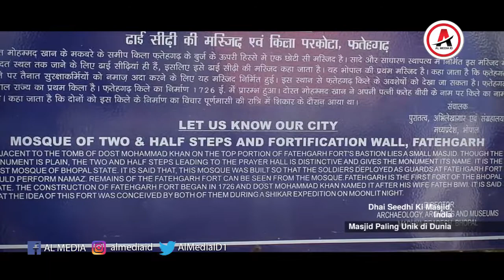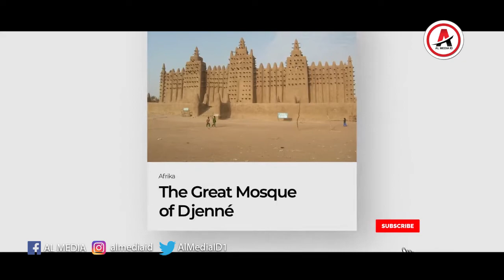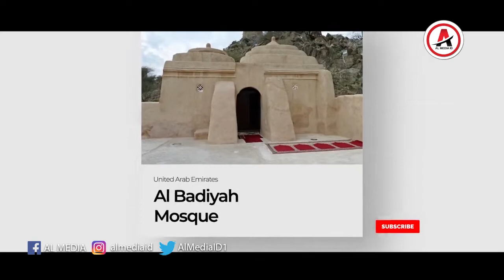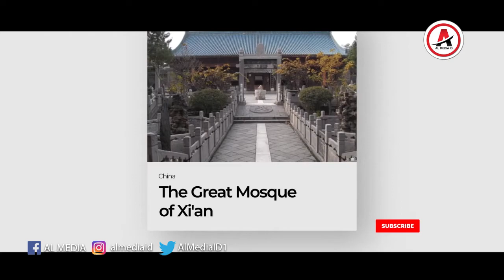Masjid Unik di Dunia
Masjid merupakan tempat beribadah bagi umat muslim. Saat ini, keberadaan masjid cukup mudah ditemukan, terutama di negara-negara mayoritas muslim.

Seiring berjalannya waktu, model dan bentuk bangunan masjid dikonsep begitu unik. Dari sekian banyak jenis masjid, berikut masjid indah dan paling unik di Dunia.